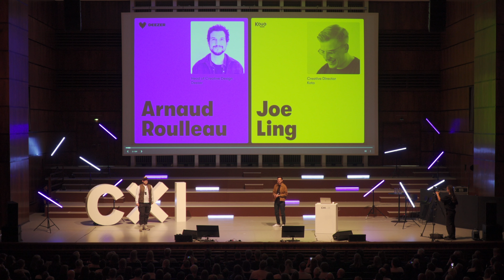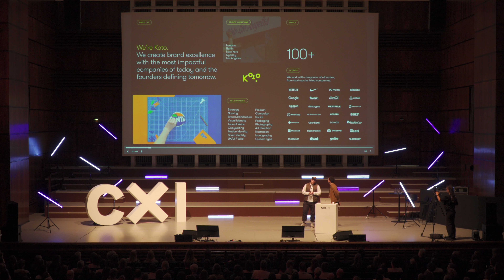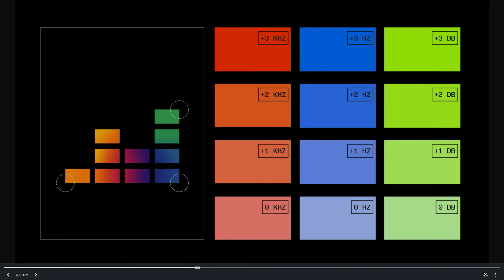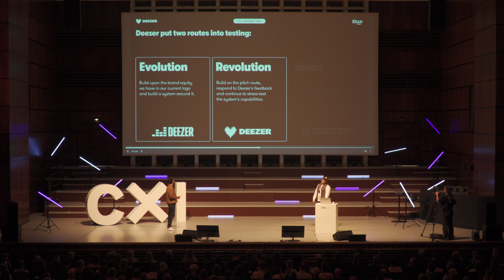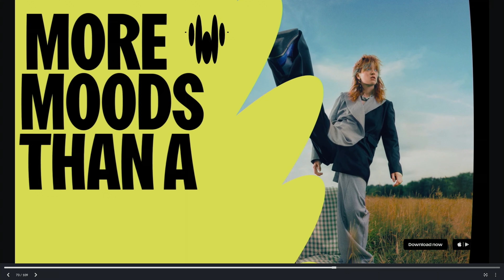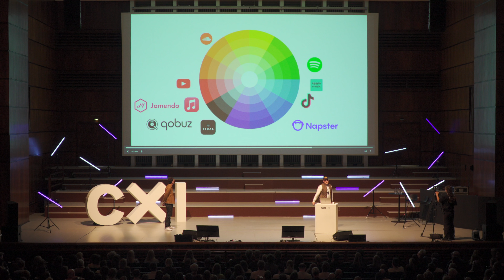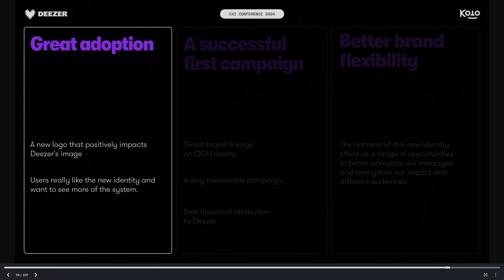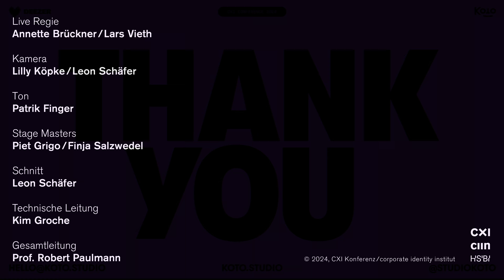CXI 24: Deezer x Koto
CXI Conference 2024
17. May 2024
Deezer x Studio Koto

Where music comes alive

Deezer has always believed that, as the beating heart of life, music is unlike anything on Earth: and through an unmistakeable logo, a bold lead colour, a unique typeface, and a robust graphic system, that belief rings true through every creative touchpoint. The flexibility yet consistency is what brings this visual identity together. Using a simple, shared device and adapting seamlessly to wherever it shows up, the brand reignites the central purpose that’s always powered Deezer: that the brand is here to help fans everywhere be and belong.

Building upon the ‘beating heart’ logo, Koto developed Deezer’s comprehensive design system using the beats within it. These adaptable, dynamic beats play various roles, creating patterns and graphic elements that form the visual identity. This flexibility enables these beats to serve as sound expressions, illustrative elements, and even captivating container shapes for imagery. This thematic thread runs through every facet of the system: extending to the new Deezer SANS font and its applications, branded visuals, iconography, art direction, and motion principles.

Speaker: Arnaud Rolleau (Deezer), Joe Ling (Koto)

00:00 - 01 - Intro
02:11 - 02 - Who is Deezer?
03:39 - 03 - Who is Koto?
04:58 - 04 - Why rebrand?
08:48 - 05 - First things first: the Brief
09:31 - 06 - The Pitch
12:08 - 07 - Two new Routes
15:50 - 09 - Evolution, Revolution, Joker

17. Mai 2024

Wo Musik lebending wird

Deezer war schon immer der Meinung, dass Musik als das pulsierende Herz des Lebens mit nichts auf der Welt vergleichbar ist. Mit einem unverwechselbaren Logo, einer kräftigen Leitfarbe, einer einzigartigen Schrift und einem robusten grafischen System wird diese Überzeugung an jedem kreativen Berührungspunkt deutlich. Die Flexibilität, aber auch die Konsistenz ist das, was diese visuelle Identität ausmacht. Durch die Verwendung eines einfachen, gemeinsam genutzten Geräts, das sich nahtlos an jeden Ort, an dem es auftaucht, anpasst, wird der zentrale Zweck, der Deezer schon immer angetrieben hat, wieder zum Leben erweckt: dass die Marke dazu da ist, Fans auf der ganzen Welt zu helfen, zu sein und dazuzugehören.

Aufbauend auf dem »schlagenden Herz«-Logo entwickelte Koto das umfassende Designsystem von Deezer anhand der darin enthaltenen Beats. Diese anpassungsfähigen, dynamischen Beats spielen verschiedene Rollen und erzeugen Muster und grafische Elemente, die die visuelle Identität bilden. Dank dieser Flexibilität können die Beats als klangliche Ausdrucksformen, illustrative Elemente und sogar als fesselnde Containerformen für Bildmaterial dienen. Dieser thematische Faden zieht sich durch alle Facetten des Systems: von der neuen Schriftart Deezer SANS und ihren Anwendungen über Markenvisualisierung, Ikonografie, Art Direction und Bewegungsprinzipien.

Sprecher: Arnaud Rolleau (Deezer), Joe Ling (Koto)